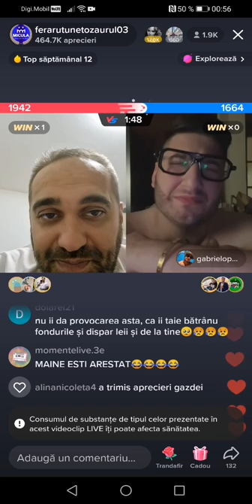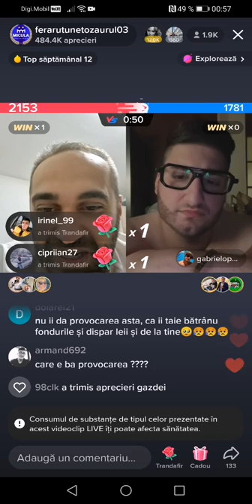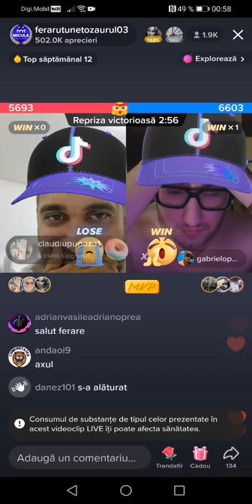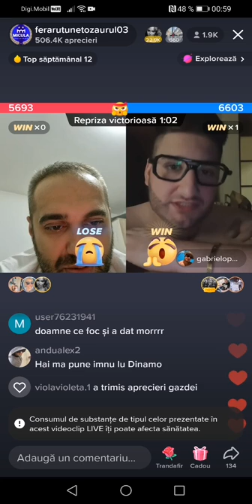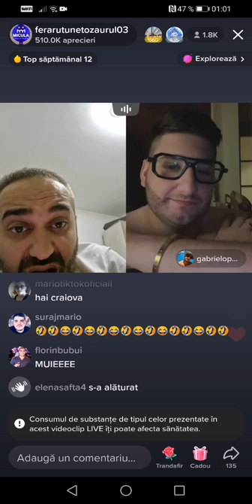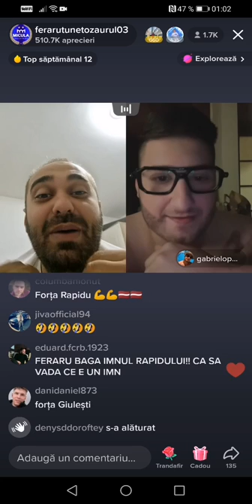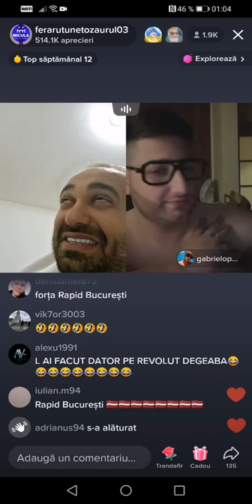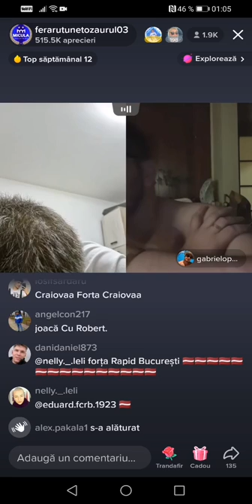Feraru vs Gabriel Oprea JR